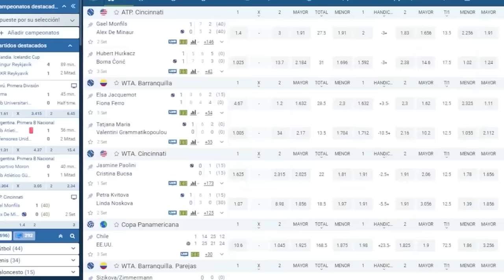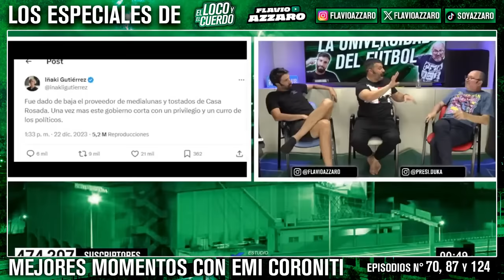LOS MEJORES MOMENTOS DE CORONITI EN EL LOCO Y EL CUERDO (PARTE 2) - ESPECIAL DE NAVIDAD